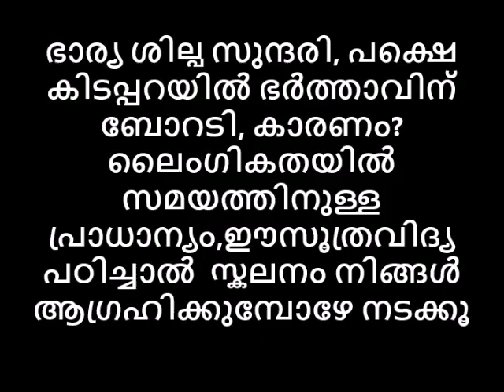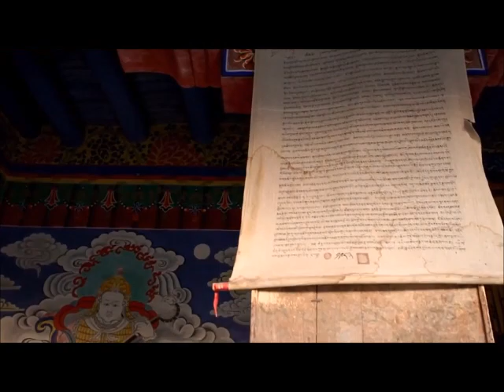ഭാര്യ ശില്പസുന്ദരി,കിടപ്പറയിൽ ഭർത്താവിന് ബോറടി,കാരണം ഈ വിദ്യ പഠിച്ചാൽ സ്കലനം നിങ്ങൾ ആഗ്രഹിക്കുമ്പോൾ